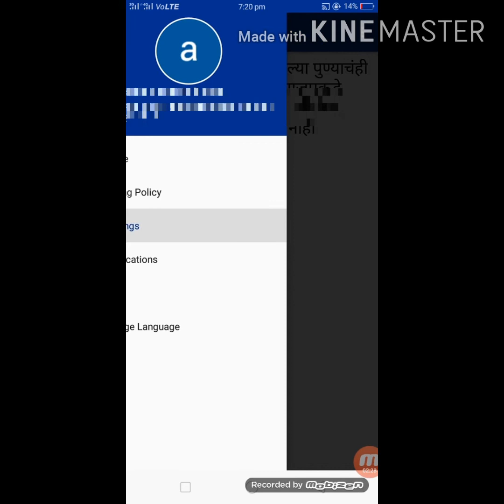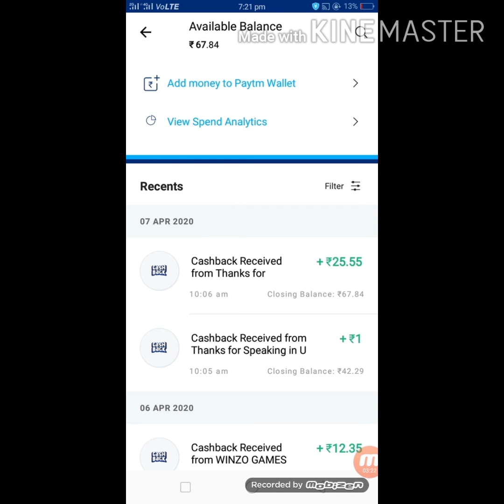Speak and earn money part time job / data entry job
for any help you join my telegram channel:-

speak and earn money

reffral code : BUBHEU